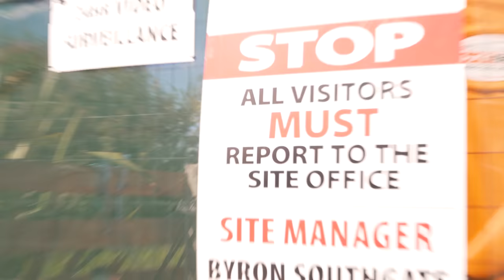Israel Adesanya & City Kickboxings INTENSE Final Training Session Before UFC 293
An exclusive look inside the training camp of  Two Time UFC Middleweight Champion Israel 'The Last Stylebender' Adesanya and five of his City Kickboxing team-mates Tyson Pedro, Shane Young, Blood Diamond, Carlos Ulberg & Kevin Jousset as they prepare for battle at UFC 293 in Sydney, Australia. Israel Adesanya defends his title against Sean Strickland in the 11th Title fight of his UFC Career.

Shot by:  @JeffSainlarVisuals
Produced by:  @DAVEBLAKAMOTO